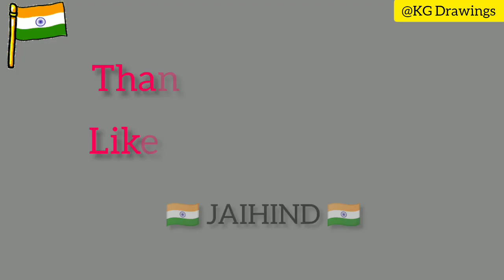Indian flag drawing 🇮🇳 for kids||National flag of India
In this video I'll show you how to draw Indian flag 🇮🇳 for kids and toddlers..

Related topics 👇

India flag
independence day
national flag drawing easy, national flag drawing with oil pastels, national flag drawing andcolouring, national flag drawing step by step.
national flag drawing very easy, how to draw
national flag, how to draw national flag of India easy, how to draw national flag easy.
how to draw national flag step by step. National flag of India, how to draw national flag of India step by step. National flag of India drawing.
National flag colour, National flag picture.
National flag video, National flag drawing.
National flag drawing easy. National flag drawing
with oil pastels, National flag drawing and
colouring, National flag drawing step by step.
National flag drawing very easy, National flag drawing videos, National flag drawing images. National flag drawing picture, easy way to drawindian flag, easy to draw flag, easy national flag.
flag of India, how to draw national flag of India step by step. National flag of India drawing, National flag colour, National flag picture. National flag video, National flag drawing. National flag drawing easy, National flag drawing with oil pastels, National flag drawing and colouring, National flag drawing step by step. National flag drawing very easy, National flag drawing videos, National flag drawing images. National flag drawing picture, easy way to draw indian flag, easy to draw flag, easy national flag. national flag painting, kids art, art for kids, learning, teaching, 15 august, 26 january, indian national flag, tricolor, tiranga, how to draw indian flag, how to draw indian flag for kids, flag drawing, indian flag, flag, fe, fag hell, national flag, how to draw, drawing, the national flag of india, ashoka chakra, independence day, Republic day,
India flag drawing easy step by step India flag 3D drawing
republic day drawing republic day special drawing